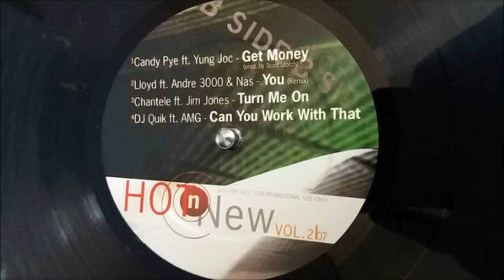Chantele ft. Jim Jones - Turn Me On (Instrumental)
permitted.